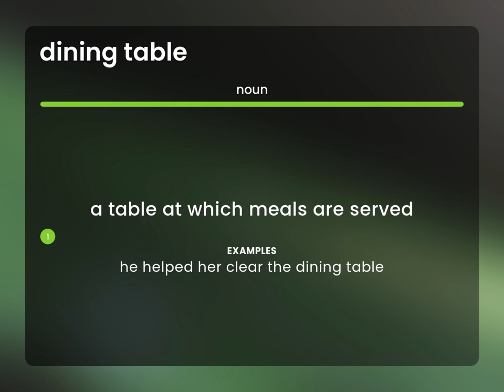Dining table — definition of DINING TABLE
What does DINING TABLE mean?

Susan Miller (2023, March 3.) Meaning of Dining table